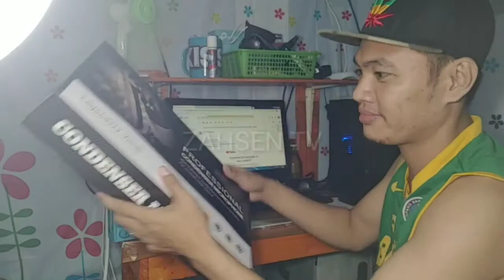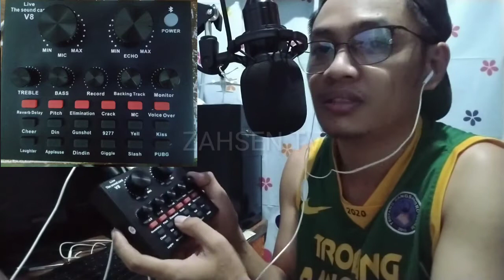UnBoxing + Set-up + Review w/ my Bm800 Mic & V8 Soundcard Bluetooth